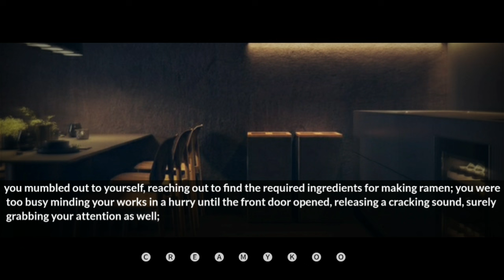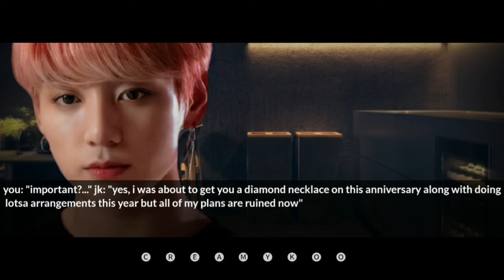✘𝐂𝐎𝐋𝐃 𝐁𝐅 𝐂𝐀𝐍'𝐓 𝐒𝐓𝐎𝐏 𝐊𝐈𝐒𝐒𝐈𝐍𝐆 𝐘𝐎𝐔 𝐀𝐅𝐓𝐄𝐑 𝐇𝐀𝐕𝐈𝐍𝐆 𝐀 𝐑𝐎𝐔𝐆𝐇 𝐃𝐀𝐘 𝐀𝐓 𝐎𝐅𝐅𝐈𝐂𝐄➫ [jungkook oneshot]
ᴘʟᴇᴀsᴇ ᴅᴏɴ'ᴛ ᴄᴏᴘʏ ᴏʀ ʀᴇᴘᴏsᴛ ᴍʏ ᴡᴏʀᴋ ᴡɪᴛʜᴏᴜᴛ ᴍʏ ᴄᴏɴᴄᴇʀɴ:)

☁️ ᵗʰⁱˢ ⁱˢ ᵒʳⁱᵍⁱⁿᵃˡˡʸ ᵉᵈⁱᵗᵉᵈ ᵇʸ ᵐᵉ; ᶜʳᵉᵃᵐʸ ᵏᵒᵒ